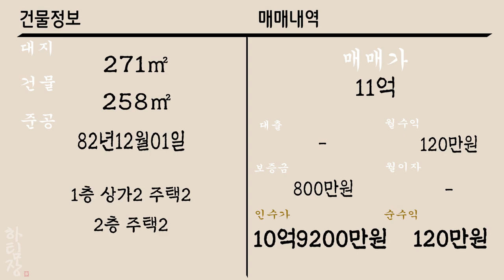[하팀장]대구상가주택매매 이 매물 "신축추천합니다!" 원,투룸 귀한동네 엄청난 개발중인 동네에 내집지어 월세 받고 사실분추천합니다.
-북구청역세권위치한 매물입니다. 젊은층들이 많이 유입되고있지만
원투룸 공급은 턱없이 부족한 위치에 신축지로 아주 제격인 매물입니다.

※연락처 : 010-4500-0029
※카카오톡 ID : 45000029 (검색)
※해당영상 매물번호:270922

▶소재지 : 대구광역시 서구 원대동1가 23-5
▷면적 : 대지 271㎡ / 연면적 258㎡

▶거래형태 : 매매
▷거래예정금액 :11억
▶중개대상물의 종류: 상가주택

▷사용승인일 : 1982년12월01일
▷주차대수 : -

▶방향[거실 기준] :남
▷입주가능일 : 2022년09월30일이후 협의가능
▶방수[근린생활시설 미포함] / 욕실수 : 방 7개 / 욕실 4개

▷관리비[청소비용,승강기 유지비용 등] : 매월 약 200,000원 예상

◆대표:沈民貞
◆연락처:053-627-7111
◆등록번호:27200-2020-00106